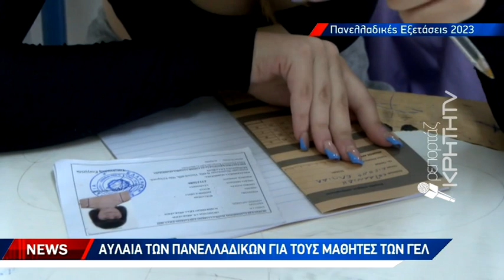Αυλαία των πανελλαδικών για τους μαθητές των ΓΕΛ